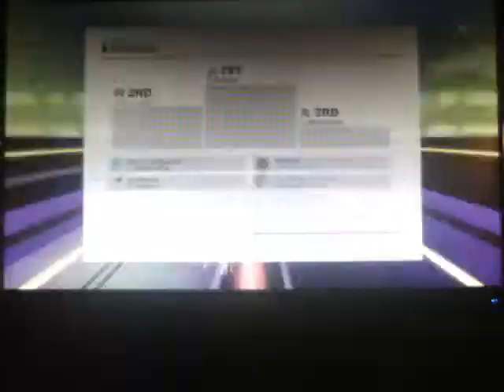Zone Battle - Ubersplit (rev) - Spam Deathmatch